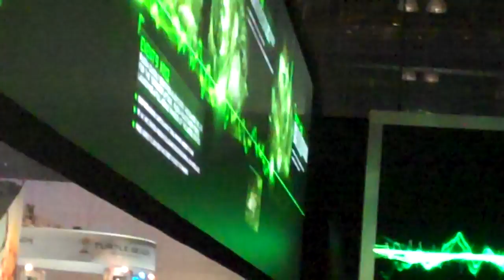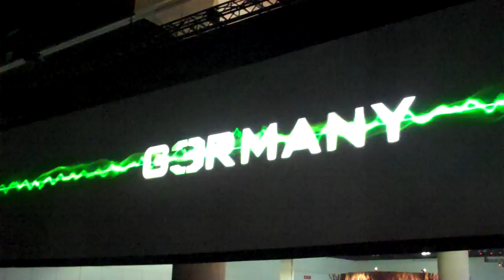Call of Duty: Modern Warfare 3 - E3 360 degree Trailer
A MW3 trailer unveiled at the Activision booth that was shown on every wall.  This trailer was seriously out to overwhelm the viewer.  With sounds/music coming from all directions and different video footage to see wherever you looked!  I tried to get the best angle, this is one of those trailers I wish I had a 360 video camera!  Wonderfully done and very cinematic!!!

Modern Warfare 3 © is owned by Infinity Ward / Activision
*uploaded quick and dirty i.e. No video editing